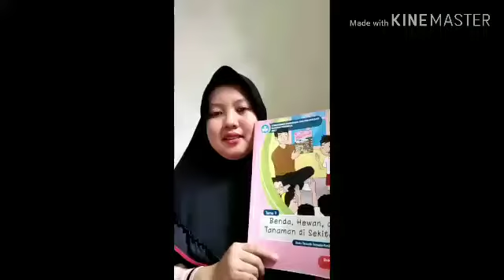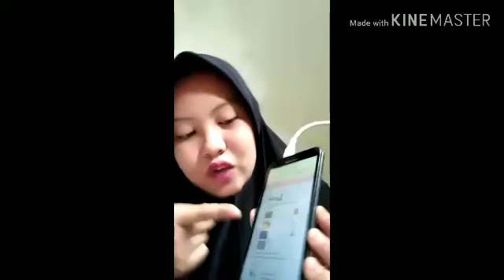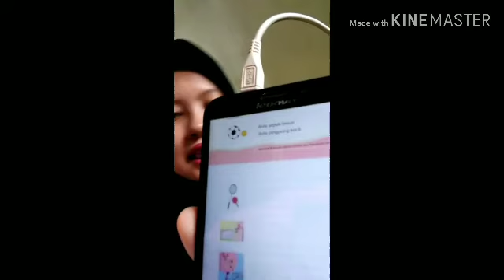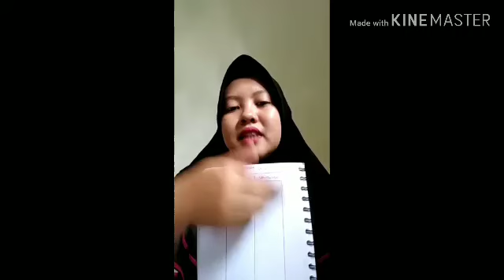Belajar Daring Kelas 1 SDIT Bintang Deli Serdang : Ukuran Benda Kecil & Besar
Pembelajaran dalam jaringan (daring) SDIT Bintang dalam masa lockdown mencegah penyebaran vurus covid 19.

Semoga kita senantiasa sehat, bahagia menjalani aktivitas full di rumah membersamai anak - anak. Insya Allah anak akan tumbuh dan berkembang secara baik dengan adanya kita orang tua di sampingnya.